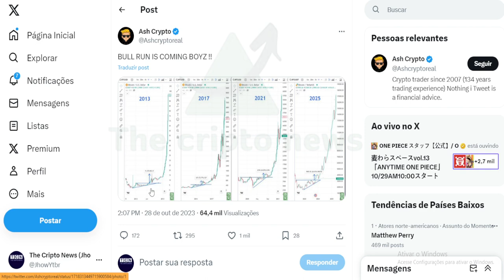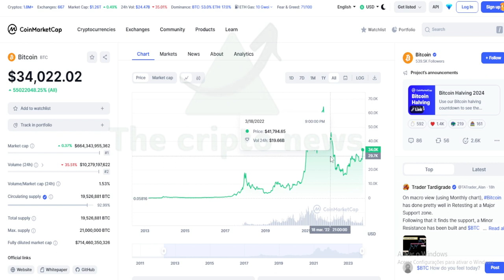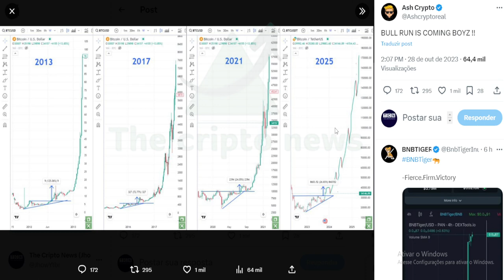O BITCOIN PODE TE DEIXAR RICO, VEJA !!